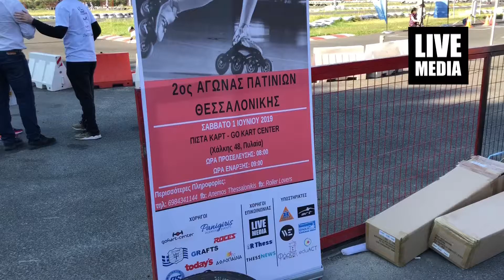2ος Αγώνας Πατινιών Θεσσαλονίκη 2019